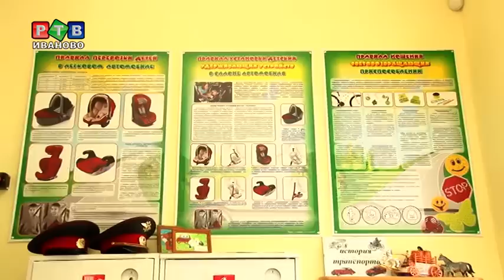Как вырастить гения